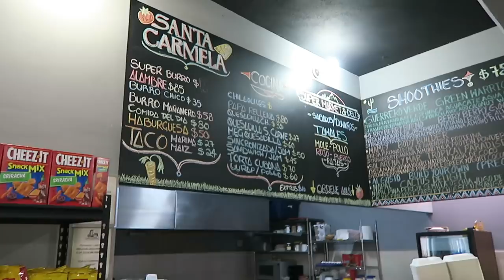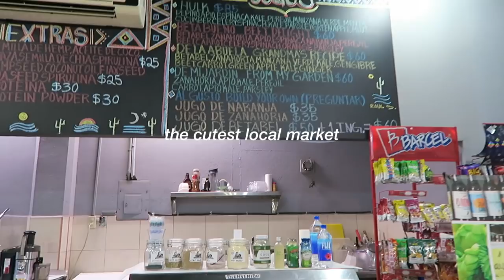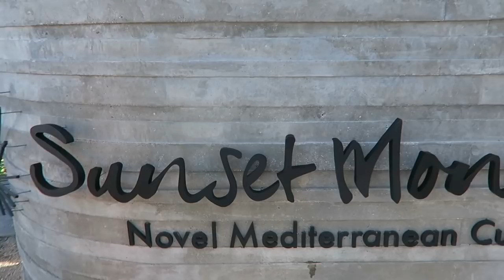CRAZY PARASAILING, SNORKELING, & THE BEST RESTAURANT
Our trip to Cabo San Lucas, Mexico PART 2! This vlog is full of fun go-pro footage and all the other amazing things we did on our last few days!

Are you a small YouTuber/Instagrammer or want to be one? Let me be your manager/consultant!

Poshmark: Hannahashton2